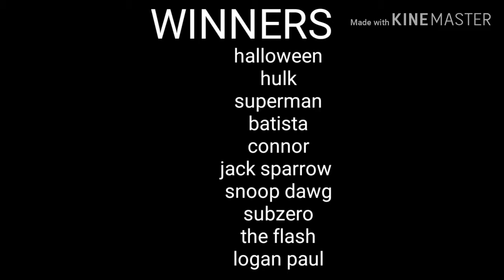20 man royal rumble + more added content | WWE championship tournament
Hey checkout my twitch